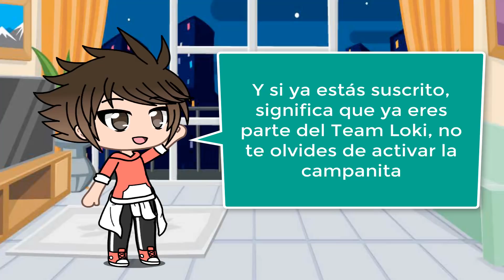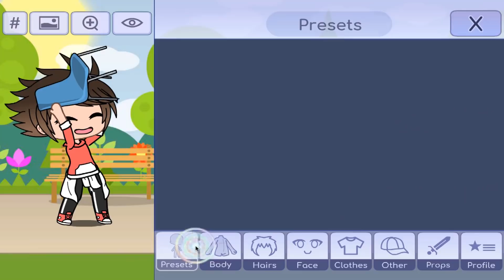EL VENDEDOR de OCS de GACHA - YoSoyLoki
Loki de diamante:
lilia del milagro carvajal perez
 † A b i N a y †
Cele Aguirre aira
&Amanda la gachatuber life&
ᕦᴥDiv Rechᴥᕤ
santi el sin nombre xd
Electro Brothers
Marti chan
sofi Gamer kawuaii :b
=) Lia
•Emi-san Fra Ordz•
H O O N E Y
ლKเRỖรhƳ _ ЌỮNლ
Totoluis11 Vlogs

Loki de oro:
Marifox
kirâ ganstâr
Vegetto Teorias 2.0
Iria_miu